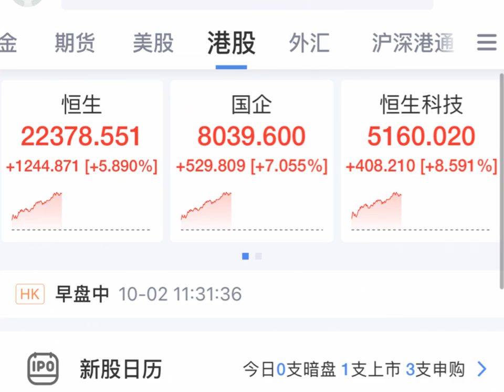随着外围动荡，更加凸显中国资产的避险能力！